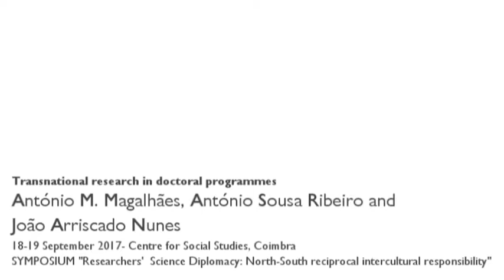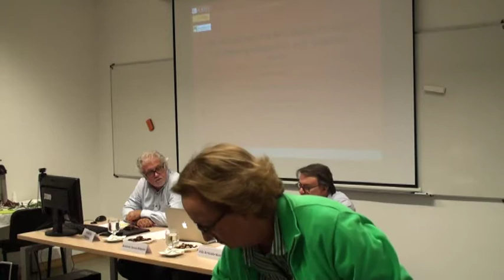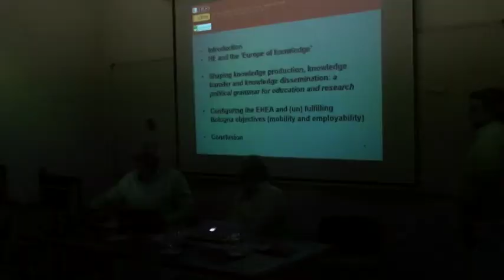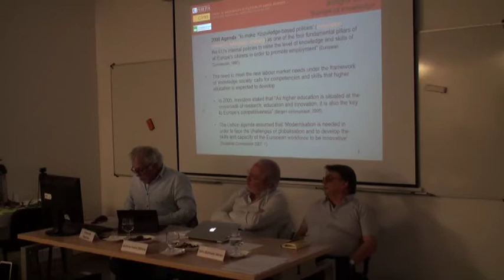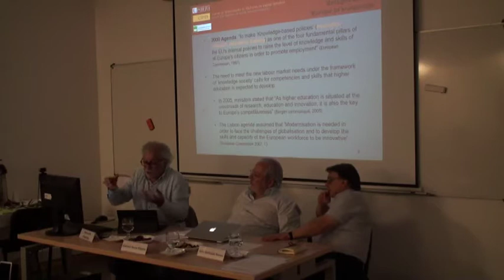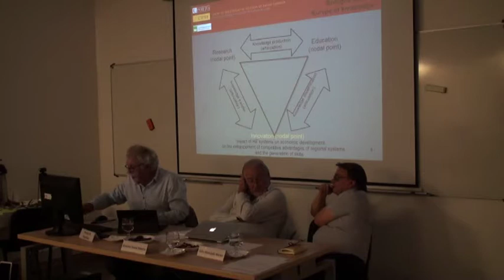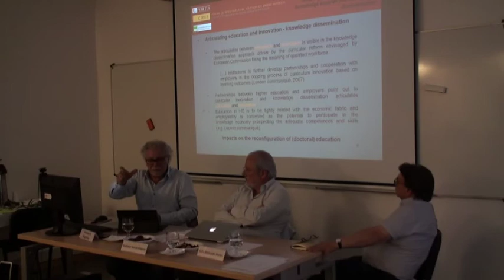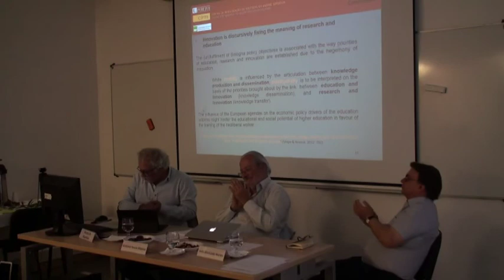Transnational research in doctoral programmes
The speakers in this panel approach the theme proposed from diferent perspectives. To start with, António Sousa Ribeiro analyses theoretically the concept of  “Intercultural Translation”, a key concept introduced by Boaventura de Sousa Santos, and relates it with practical experience with doctoral programes at CES. João Arriscado Nunes followed with an experiencial report of the development of transnational doctoral programes at CES and the linguistic and cultural issues that have emerged. Finally, António Manuel Magalhães provides an accurate, reflexive and detailed description of recommendations issued by the European Commission with regard to doctoral programes in relation to research, education and innovation.